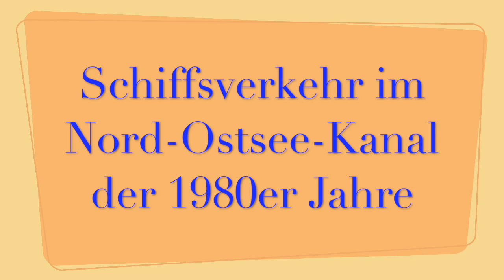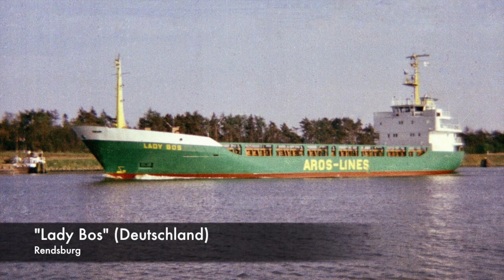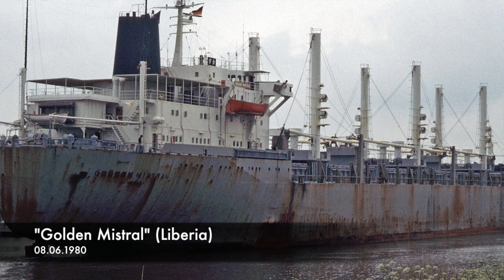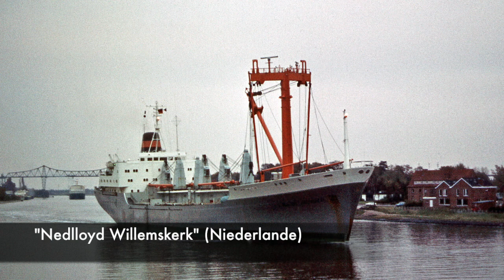Schiffsverkehr im Nord-Ostsee-Kanal 1980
Shipspotting Kiel Canal 1980